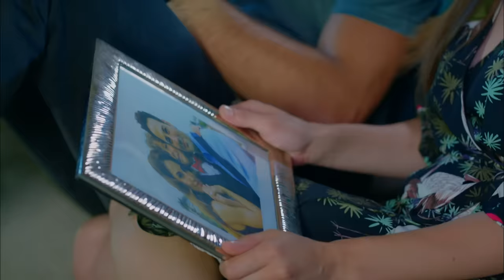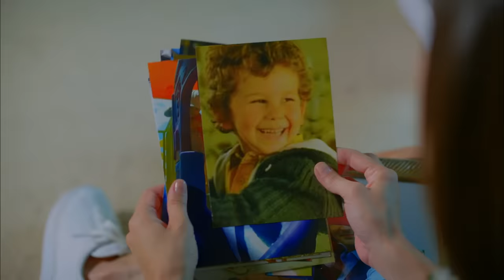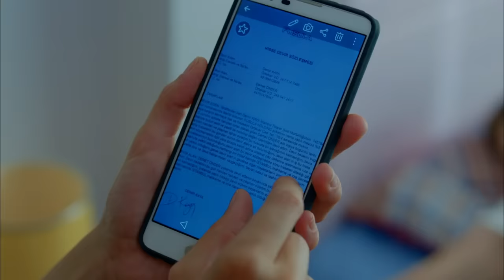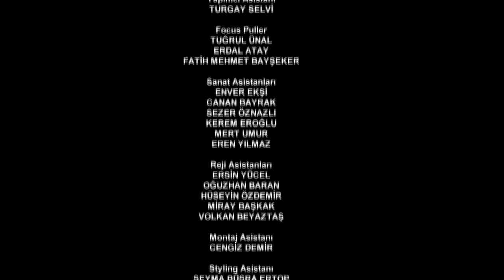Dolunay 4. Bölüm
Dolunay 4. Bölüm Özet:
Bulut’un vesayetinin Demet’e geçmesi Ferit ve Nazlı’yı derinden sarsar. Ferit Bulut’u geri almak ve sızıntıyı yapanı bulmak için bütün güçleri seferber eder. Nazlı bu süreçte Ferit’in en büyük destekçisi olacaktır. Bu dayanışma Nazlı ve Ferit arasındaki buzların erimesi için yeterli midir? Diğer yandan Deniz de ablasının bu hamlesinden hoşlanmamıştır. Demet Ferit’e olan duyguları ve intikam isteği arasında gidip gelirken Hakan’ın tek bir hedefi vardır. Fatoş ise sırrının açığa çıkması üzerine Tarık’tan hiç beklemediği bir tepki görür.

Yapım: No Dokuz
Yönetmen: Çağrı Bayrak
Senarist: Kuledibi Senaryo Ekibi - Ayşen Günsu Teker Fikret Bekler

Oyuncu Kadrosu:
Ferit: Can Yaman
Nazlı: Özge Gürel
Deniz: Hakan Kurtaş
Hakan: Necip Memili
Fatoş: Öznur Serçeler
Asuman: İlayda Akdoğan
Alya: Türkü Turan
Nilüfer: Alara Bozbey
Engin: Balamir Emren
Tarık: Berk Yaygın
İkbal: Özlem Türay
Bulut: Alihan Türkdemir
Leman: Yeşim Gül